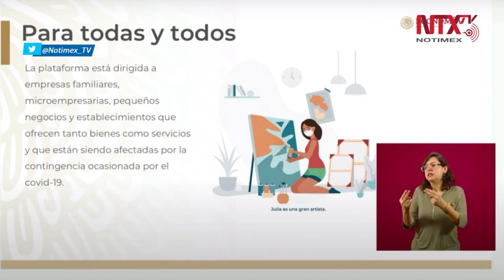Aplicación Mercado Solidario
Se creo la aplicación Mercado Solidario, mediante una plataforma digital para micros y medianas empresas que brindan servicios cerca del usuario.